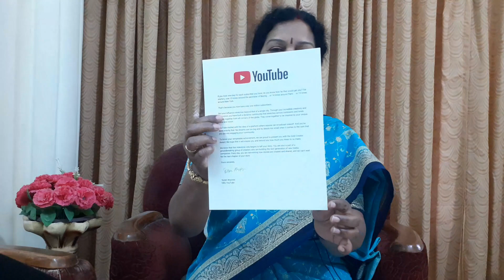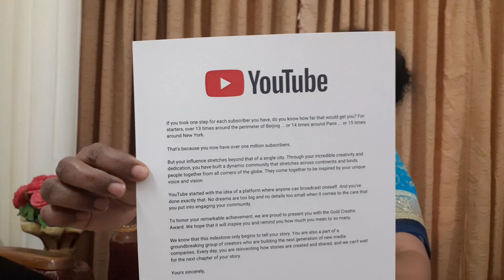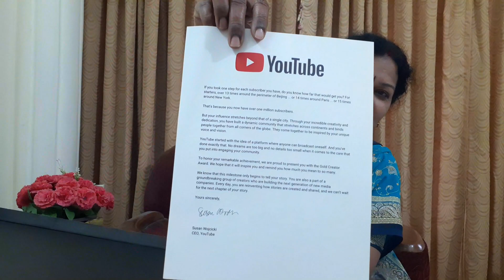Unboxing of "TWO GOLD BUTTONS" from YouTube - It's a History In YouTube